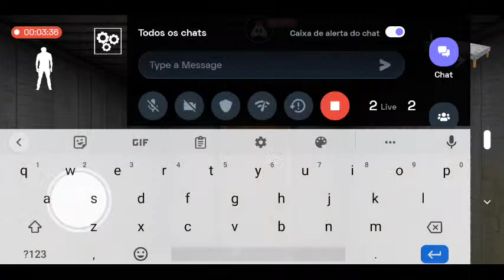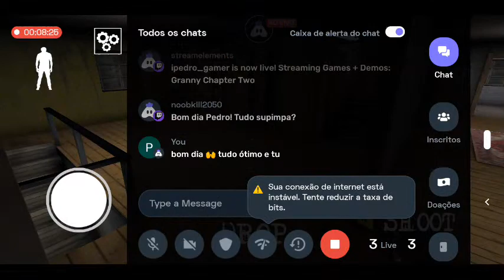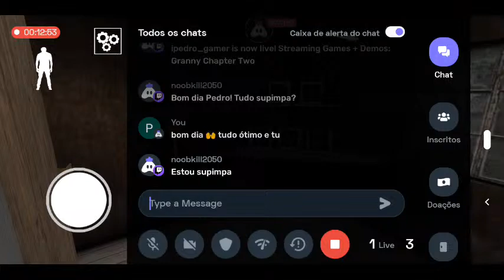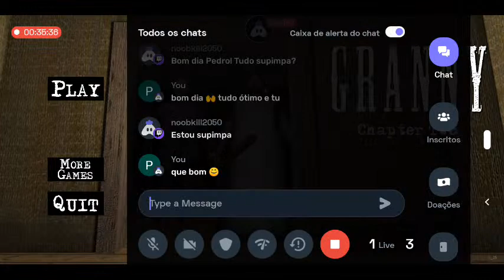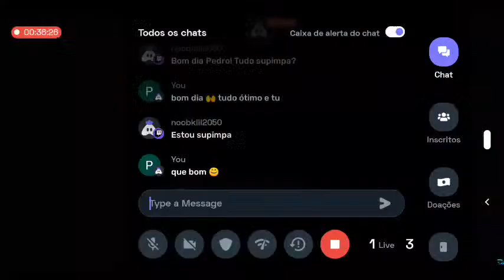Granny Chapter Two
Hey folks! Watch me play Granny Chapter Two!

Today I am streaming grannychaptertwo. Other popular games:
PUBG Mobile
Garena Free Fire
Among Us
Call of Duty Mobile
Fall Guys
Fortnite
Roblox
Minecraft